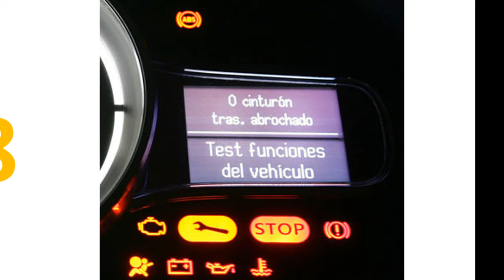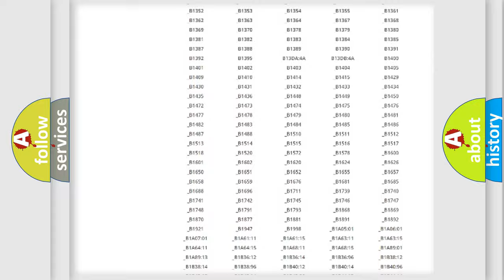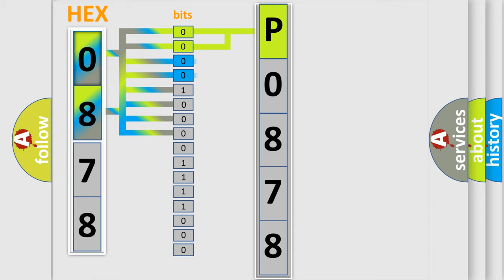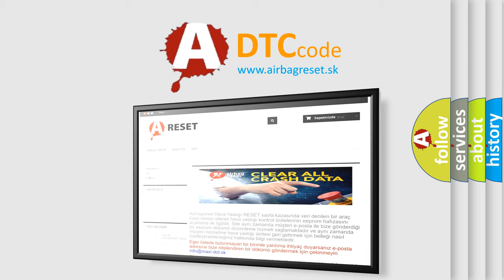DTC Toyota P0878 Short Explanation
Contents:
0:21 Basic DTC analysis according to OBD2 protocol standard.
1:48 Insight into programming
2:58 A diagnostically understandable description of the Diagnostic Trouble Code
3:05 Basic error definition

Make:
Toyota
Code:
P0878
Definition:
Impact Pressure Sensor Left-Right Correlation
Description:
The Occupant Restraint Controller (ORC) monitors the correlation between both left and right pressure sensors continuously to insure the inputs for both sensors match.
Cause:
LEFT AND RIGHT PRESSURE SENSORSOCCUPANT RESTRAINT CONTROLLER (ORC)